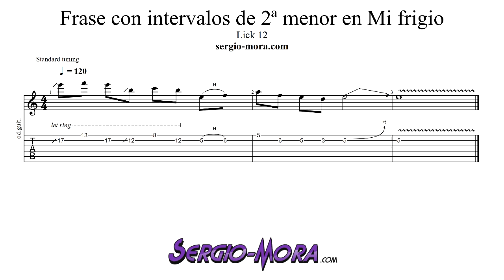Lick 12 - Frase con intervalos de 2ª menor en Mi frigio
En este nuevo lick puedes aprender una frase en Mi frigio usando los intervalos de 2ª menor (distancia de 1 semitono Mi a fa y Si a Do). Resolviendo con un bending en la tónica (Mi).
¿Quieres aprender el modo frigio? Accede a la lección